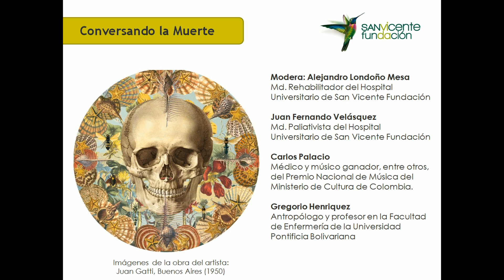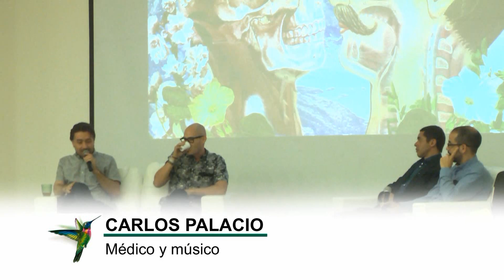I Simposio de Bioética: Conversando sobre la muerte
I Simposio de bioética, salud y tecnología

La idea de este conversatorio no es nada distinto a que cada uno piense la muerte no como un proceso aséptico, ni como algo lejano ni como un objeto de estudio sino la muerte como algo que nos compete.

No podemos quitarle al ser la capacidad de trascendencia, entendida esta no en términos religiosos sino del poder trascender en el aquí y en el ahora, poder seguir escribiendo, poder disfrutar de lo pequeño y redescubrir la vida, así se encuentre en una fase terminal de la enfermedad.